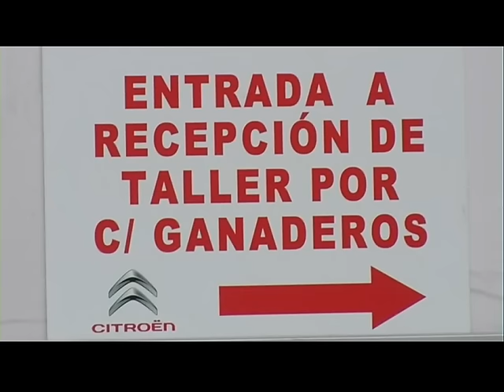Rueda de Prensa de Javi Zafra encuentro UD Roteña 0 - San Fernando 5 Temp. 2015/16